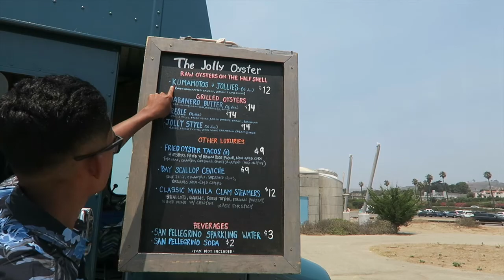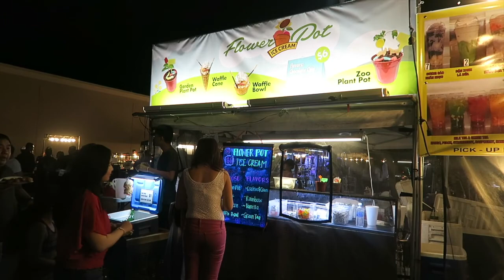SoCal to Central Cal Khmer Style Part 1 (July 2017)